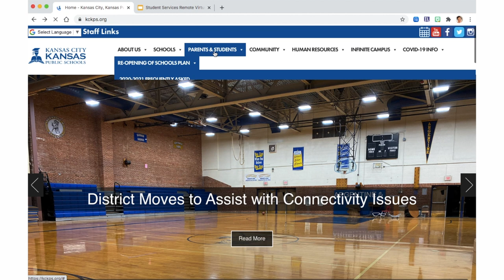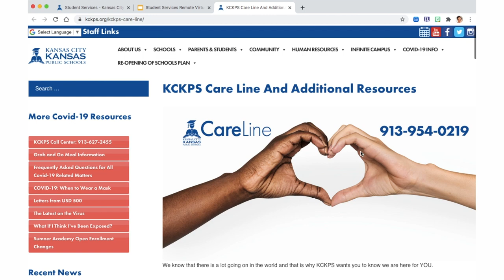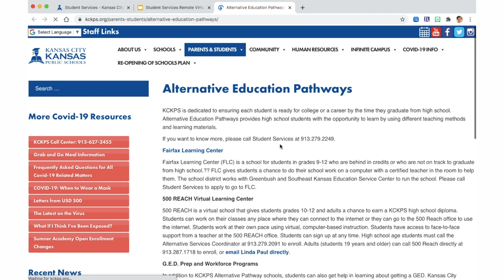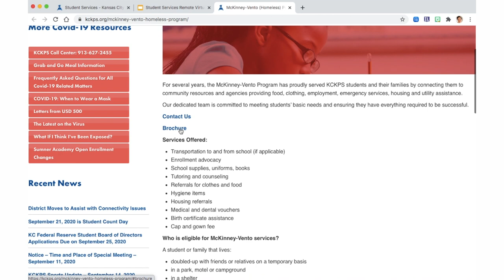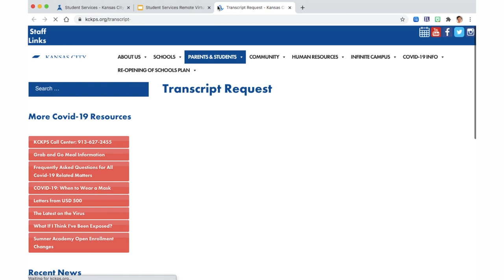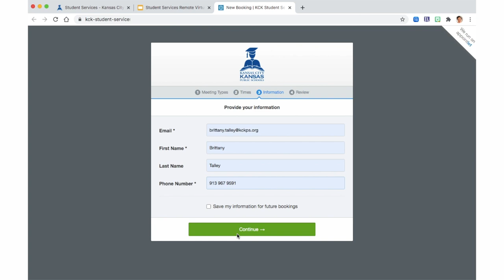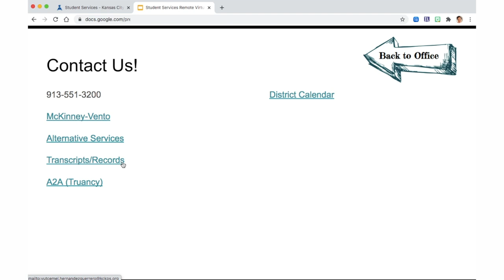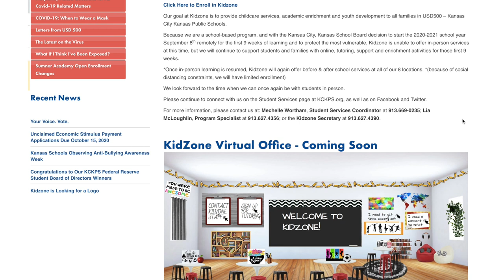KCKPS Student Services Virtual Office Tour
Learn what is available for you in our new Student Service Virtual Office, available